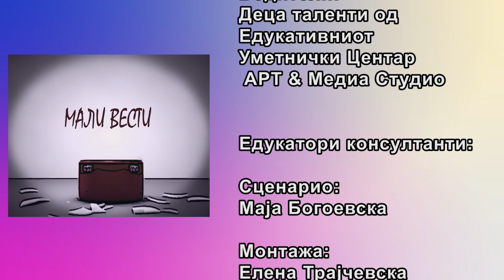48 MALI VESTI